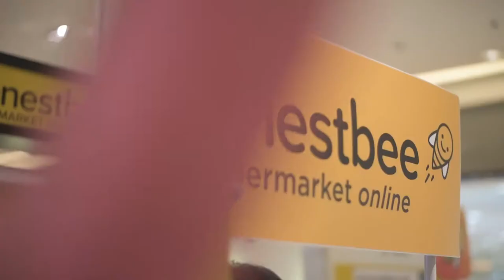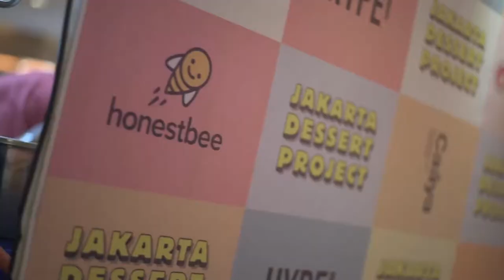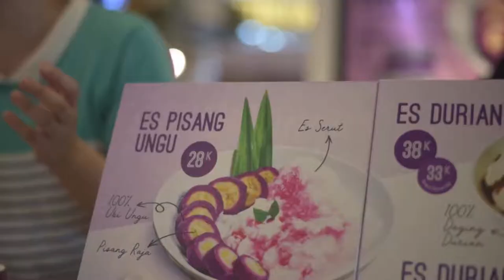Jakarta Dessert Project 2018 [Verse 1]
Jakarta Dessert Project
8-11 March 2018
Emporium Pluit Mall
event by HYPE.ID

Kit:
(Hans Nicholas)
Nikon D750

Credits for the BGM are given to each of music creator, producer or artist. I don't have any legal copyright to use those music in this video.